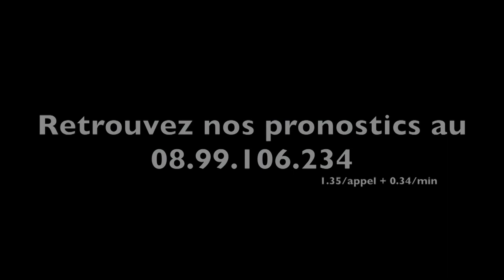A2TURF.COM - FOCUS sur l'hippodrome de Wolvega et de son Président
Ce vendredi soir sur l'hippodrome de Victoria Park à Wolvega se disputera le prix a2turf.com.
L'occasion pour nous de faire un focus sur ce magnifique hippodrome et son Président tout en rappelant que les courses aux Pays Bas reviennent de loin.